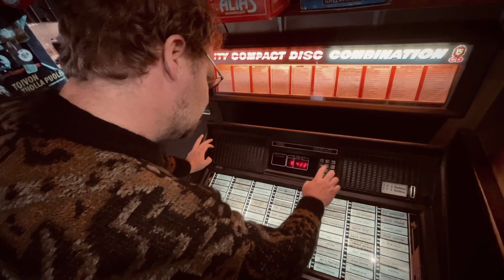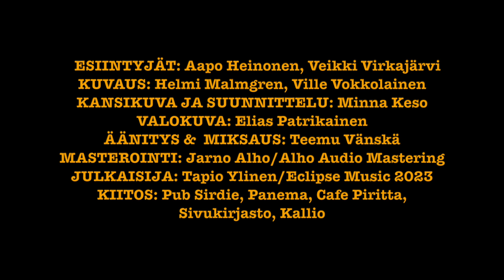Heinonen & Aikamme mieskuvat | Karjala takas!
Perinteisen suomilagerin ystäville omistettu kappale!

Aapo Heinonen - sävel, sanat, laulu, piano, huudot, taputukset
Jussi Turunen – akustinen kitara, sähkökitara, mandoliini
Kalle Ylitalo – sähköbasso
Anssi Tirkkonen - rummut
Teemu Vänskä - taustalaulu, taputukset
Teija Sotikoff - taustalaulu

Äänitys & miksaus - Teemu Vänskä
Videokuvaus - Helmi Malmgren
Valokuva - Elias Patrikainen
Kansikuva ja suunnittelu - Minna Keso
Masterointi - Jarno Alho/ Alho Audio Mastering
Julkaisija - Tapio Ylinen/ Eclipse Music